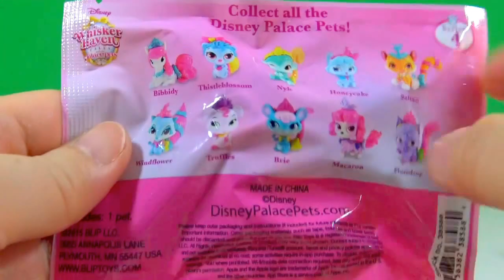Disney Mickey & Minnie Bottle Toys Minnie Surprise Egg Shopkins Gift Boxes Whisker Haven Palace Pets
Disney Mickey Mouse & Minnie Bottle Jelly Bean Surprise Toys Minnie Mouse Surprise Egg Shopkins Season 7 Gift Boxes Blind Bags Disney Whisker Haven Tales with the Palace Pets Super Bright Series 4